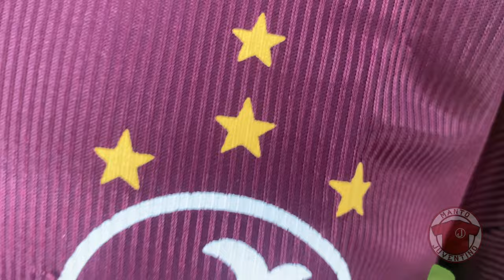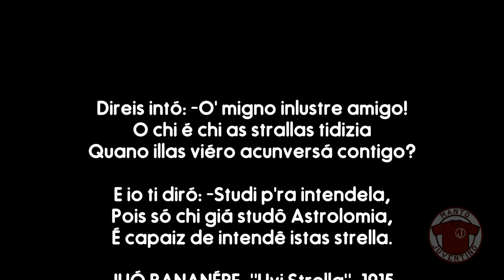A história das estrelas na camisa do Juventus | Manto Juventino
O que significam as estrelas na camisa do Juventus? Vamos conhecer um pouco dessa história no vídeo de hoje